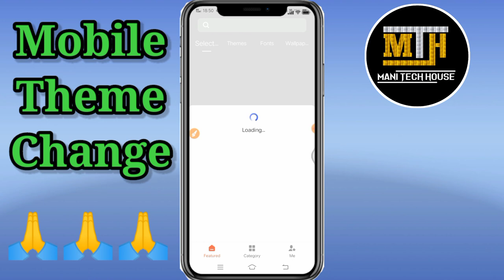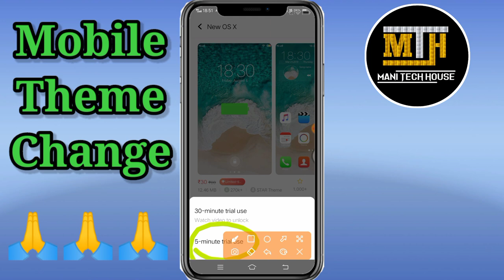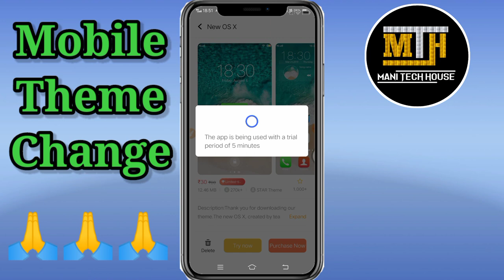Mobile Me theme Kaise Change Kare| How To Change Theme On Mobile|Mani Tech House